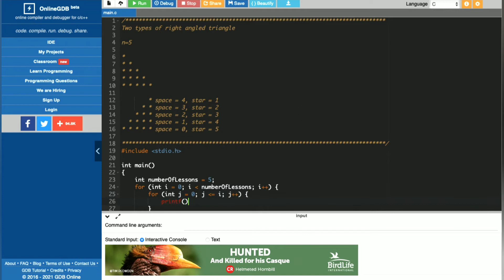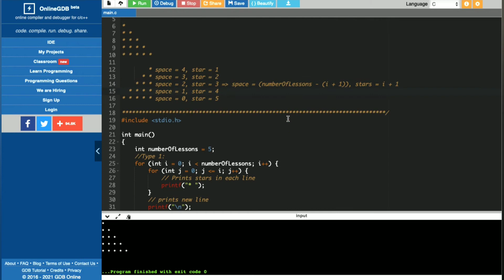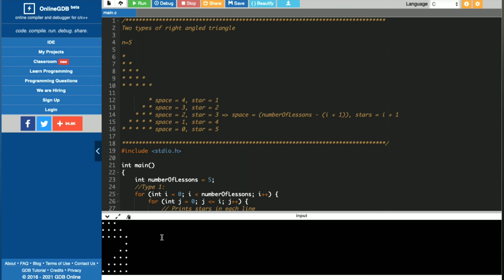Interview program - 2 | Two types of Right Angle Triangle pattern | C program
The right angled triangle pattern is one of the common and basic program asked in the interview for freshers and entry level jobs.

Musician: LiQWYD